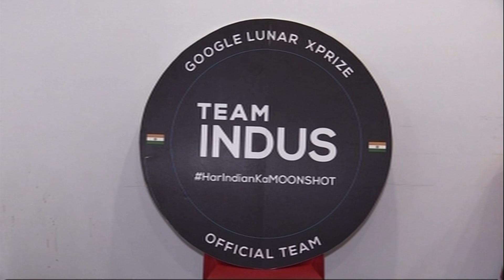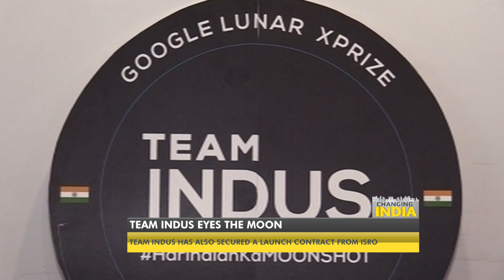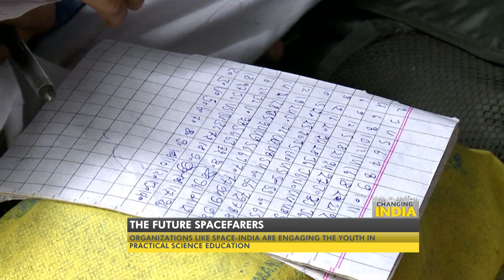Changing India: India's tryst with space (Part-2)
In this episode of Changing India, we take a look at the journey of the ISRO till now, and what the future holds for the Indian space mission